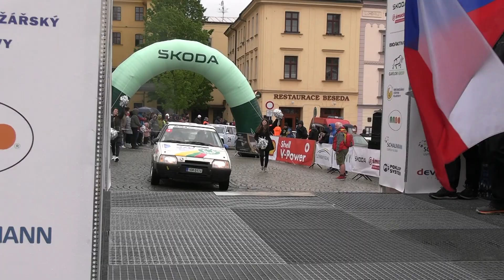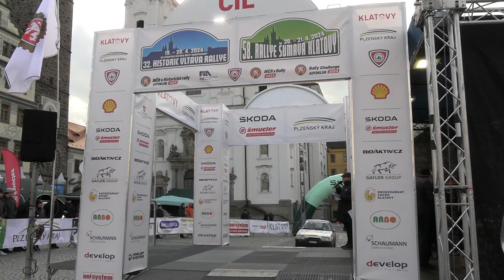32. Historic Vltava Rallye 2024 | 25 | Oldřich Kovařík jun. - Marek Kapic